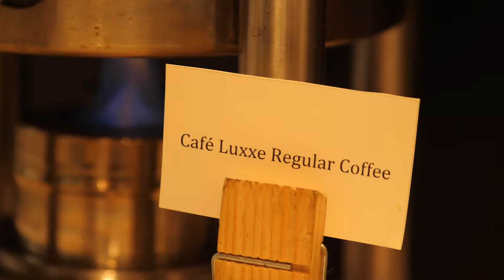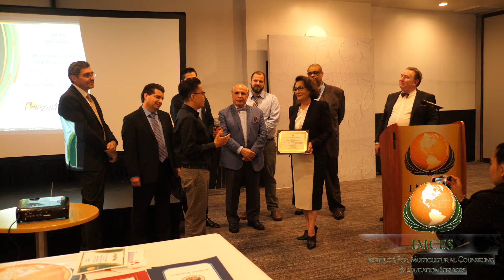IMCES Graduation 2019